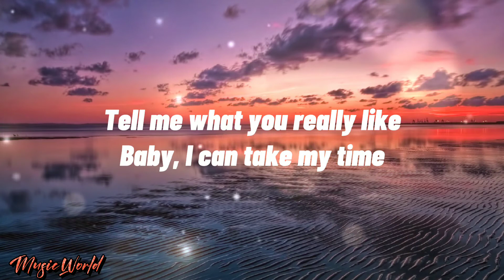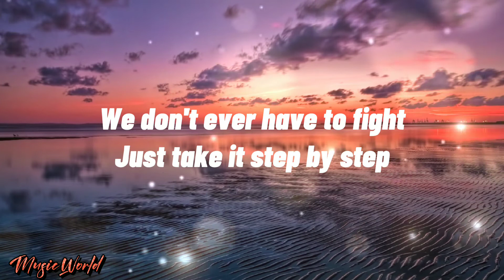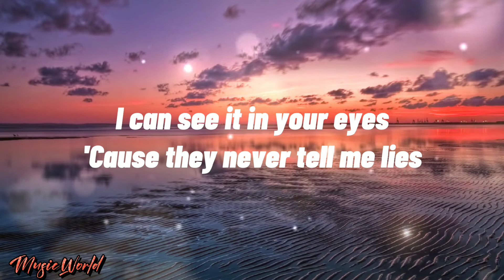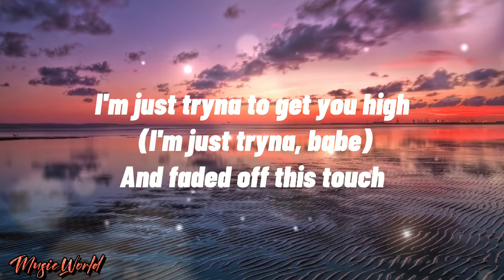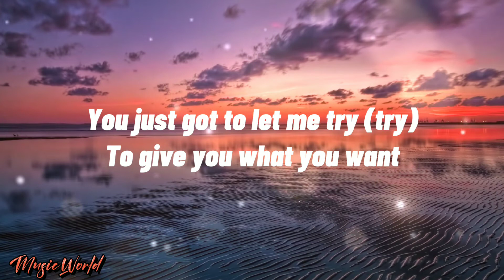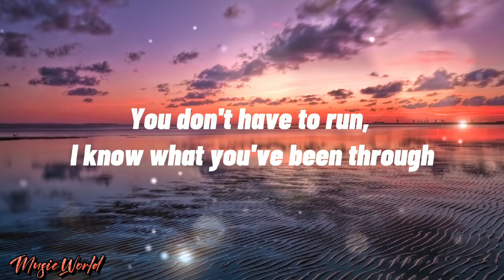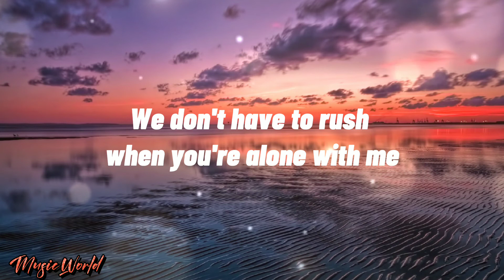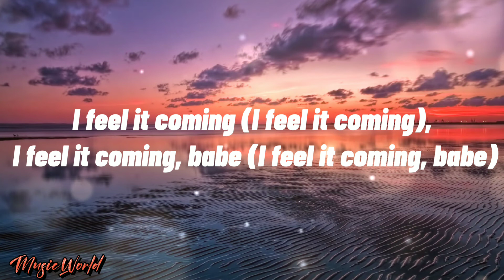The Weeknd - I Feel It Coming ft. Daft Punk (Lyrics)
I Feel It Coming ft. Daft Punk (Official Video)
Taken from the album Starboy

🎤Lyrics: I Feel It Coming

I'm just tryna get you high (I'm just tryna, babe)

[Chorus: The Weeknd & Daft Punk]

Hey! You've been scared of love and what it did to you

I know what you feel right now
I know what you say right now, babe

I feel it coming,I feel it coming lyrics,ifeelitcoming,ifeelitcominglyrics,the weeknd, The Weeknd,I FEEL IT COMING,I FEEL IT COMING SONG,I FEEL IT COMING LYRICS,